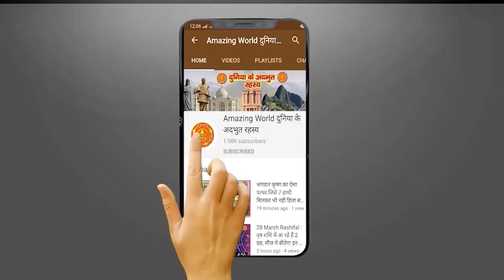रामायण के कई वर्जन में क्यों रावण की पत्नी मंदोदरी को बताते हैं सीता की मां